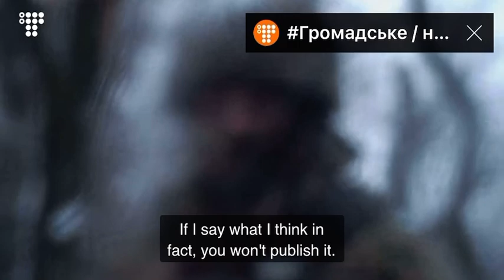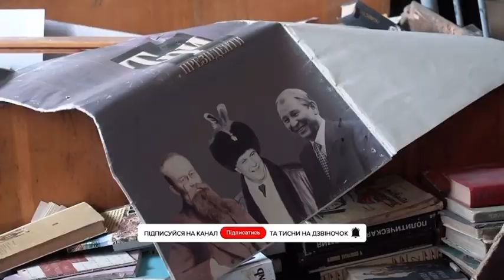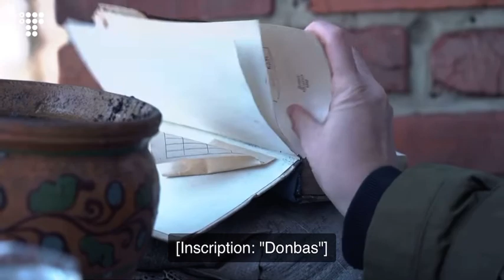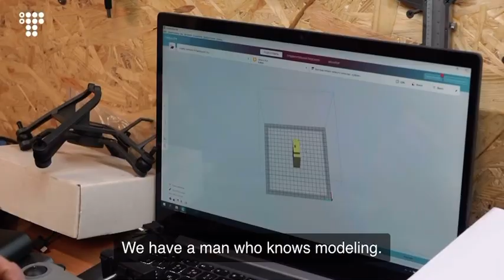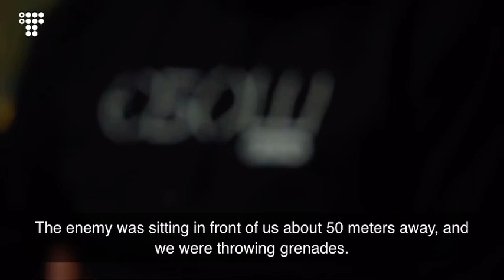The 108th separate Mountain Assault Battalion in the Donetsk region